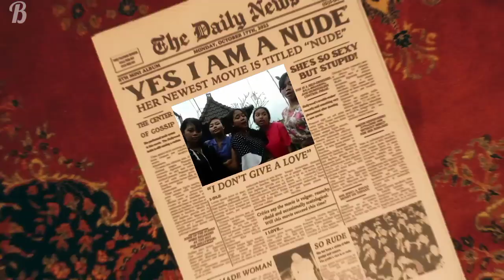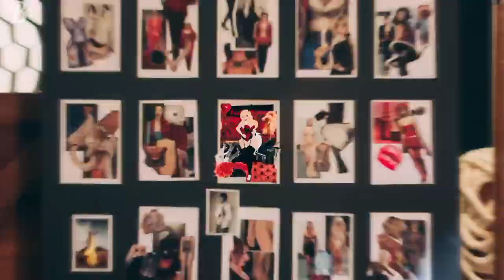[B] IDLE - ' TXOL ' Parody M/V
( Original by [G] IDLE - ' NXDE ' )